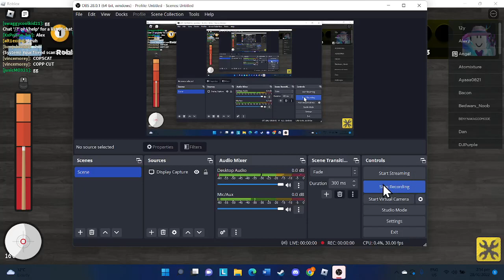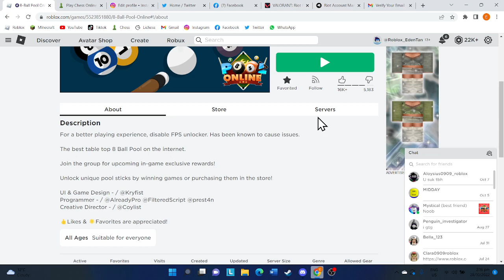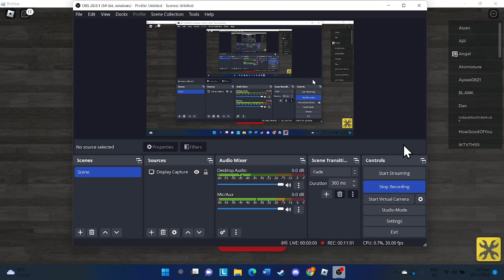8 ball pool with Ming Cai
Playing 8 ball pool with Ming Cai